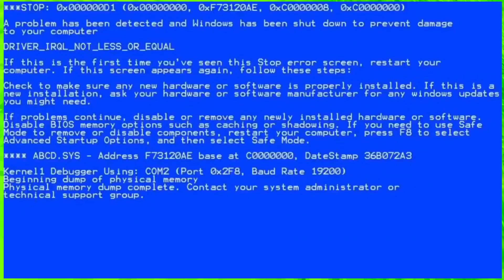DUDE THEFT WARS FUNNY MOMENTS 🧨🔥😂DUDE FUN #55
Funny moments in Dude Theft Wars
Dude Fun